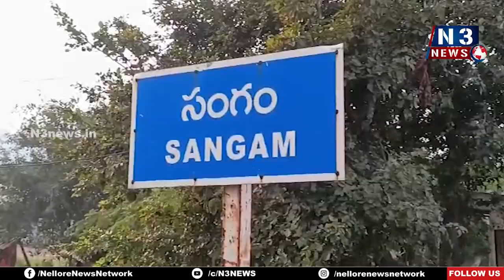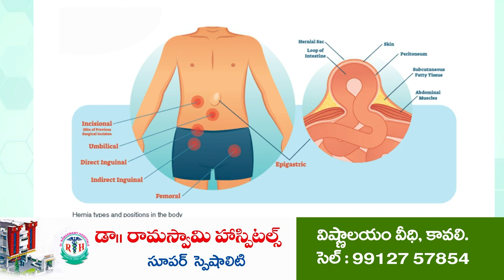ప‌దో త‌ర‌గ‌తి విద్యార్థుల‌పై ప్ర‌త్యేక దృష్టి సారించాలి | Dy DEO visits ZP High School | Sangam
- సంగం జ‌డ్పీ హైస్కూల్‌ను సంద‌ర్శించిన కావ‌లి డిప్యూటీ డీఈవో